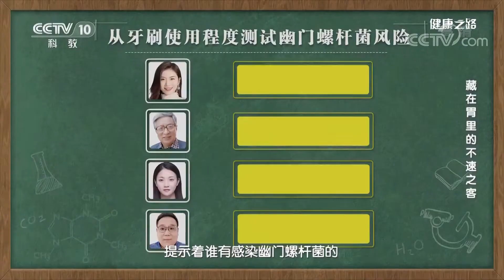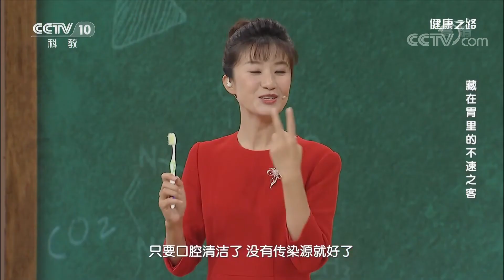[健康之路]藏在胃里的不速之客 从牙刷使用程度测试幽门螺杆菌风险| CCTV科教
幽门螺杆菌一旦进入口腔，可能沾在牙齿上，在刷牙时转移到牙刷，长时间不更换牙刷，幽门螺杆菌就会在牙刷上积累滋生，造成感染。